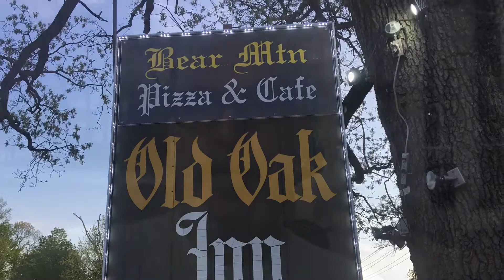Day 36, zero day in Fort Montgomery, NY